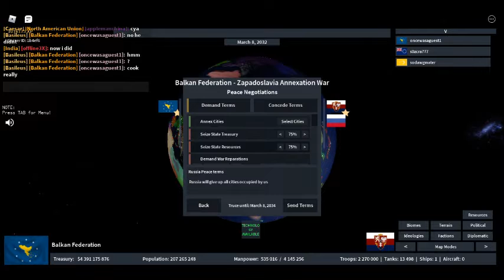balkans go after russia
98wedufliuijreliflxmjhjhh